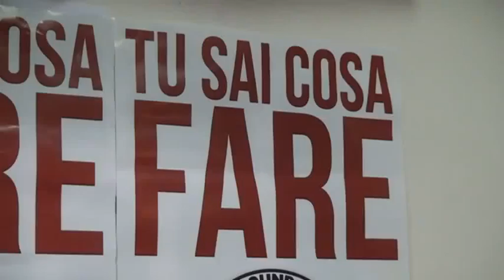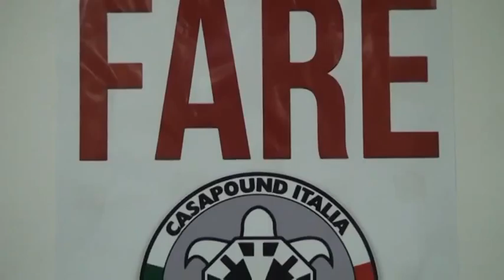BOLZANO2016: CasaPound scende in campo. Maurizio Puglisi Ghizzi il candidato sindaco